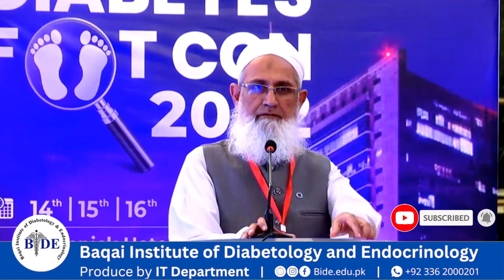Message From Prof. Dr. Abdul Basit NADEP 2022 - BIDE